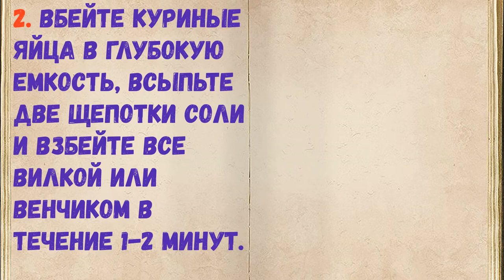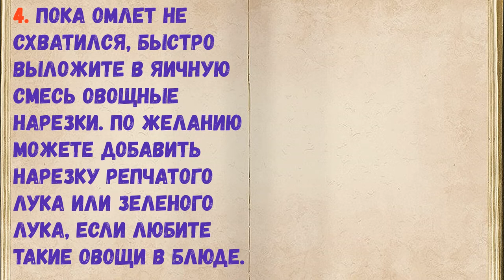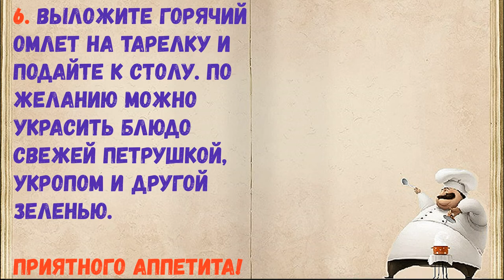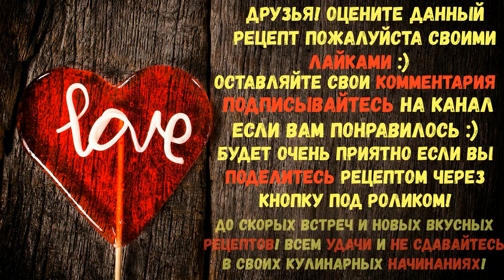Омлет Для Похудения / Книга Рецептов / Bon Appetit